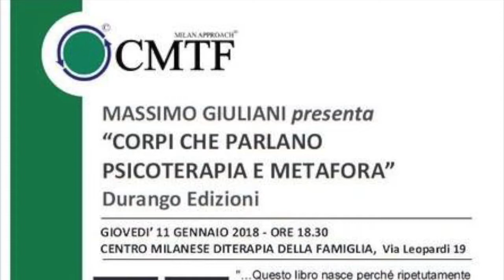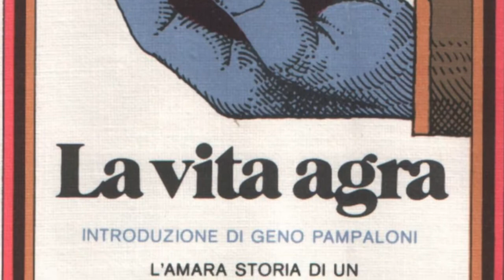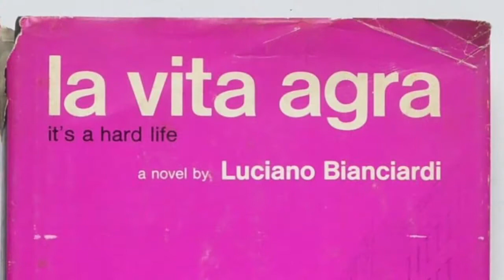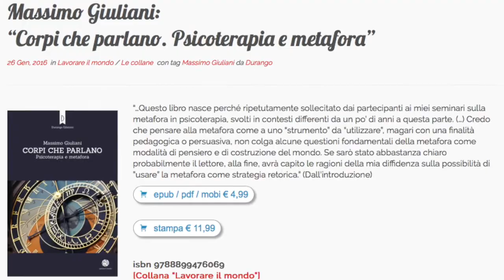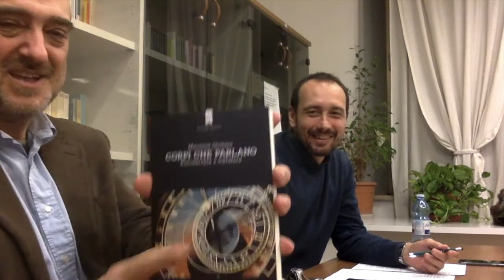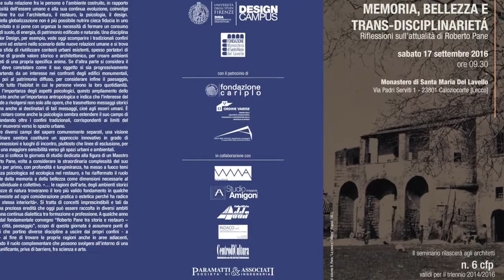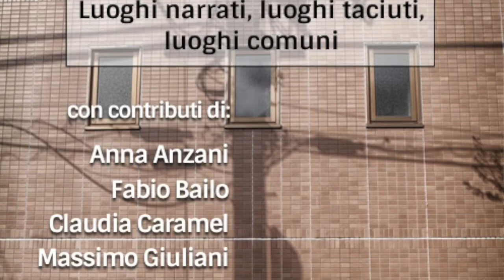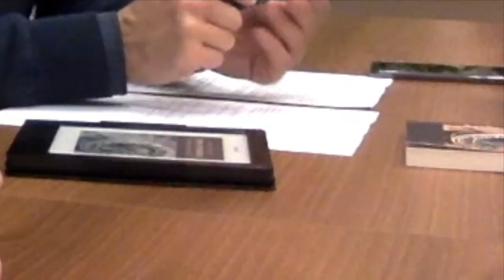Presentazione "Corpi che parlano" al CMTF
11 gennaio 2018. "Corpi che parlano. Psicoterapia e metafora" al Centro Milanese di Terapia della Famiglia.
Massimo Giuliani ne parla con Gianluca Ganda.